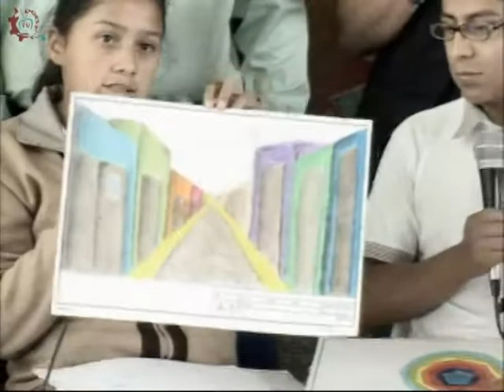20150514-CE1415/Desde tu Escuela EST 39/Soy Técnico Matutino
Desde tu Escuela. EST 39. Soy Técnico Matutino. Conduce: Joe Armenta. Fecha de emisión: 14 de mayo de 2015. Este y otros programas los puedes ver Producciones con fines educativos para secundarias técnicas en el Distrito Federal, México.